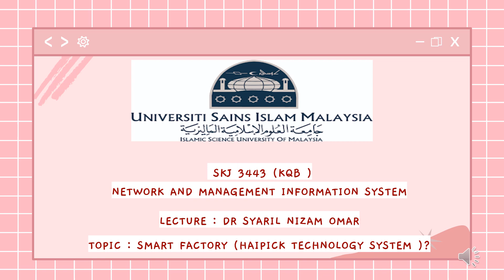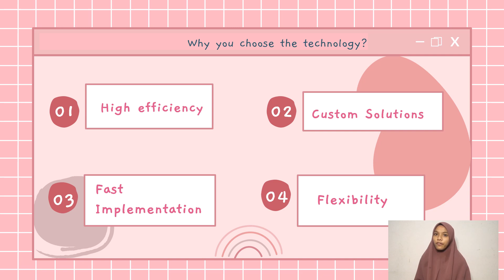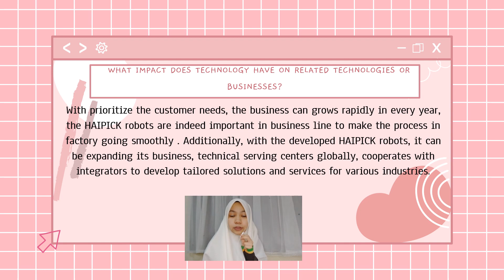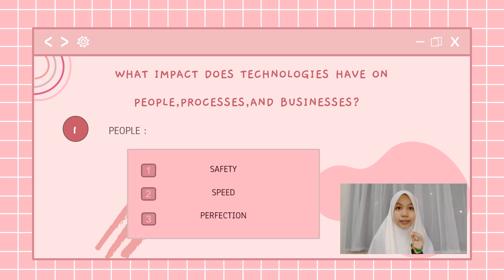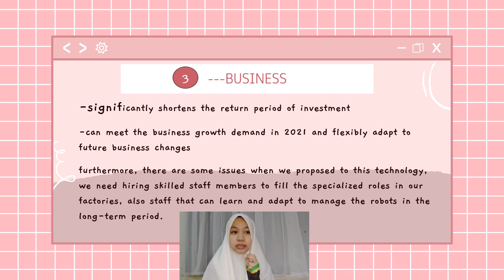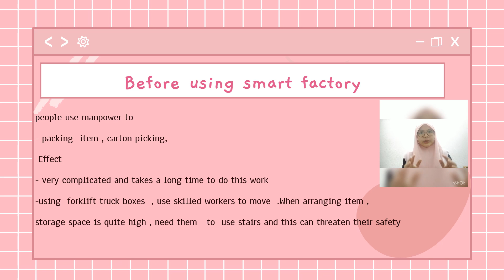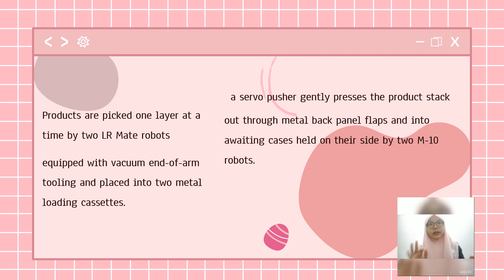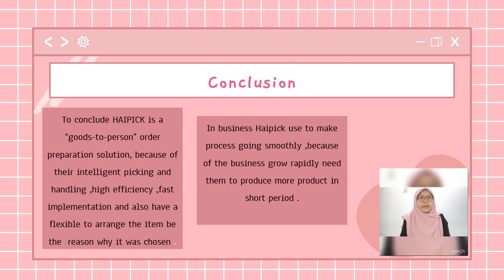MQB HYPICK TECHNOLOGY (PROJECT 1)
[ PROJECT 1 NETWORK & MANAGEMENT INFORMATION SYSTEM]

Title: HAIPICK Technology
Group: MQB 3
Members:
1) Nur Hidayah Binti Abdullah (1191639)
2) Nur Fatinah Binti Ab. Rahman (1192721)
3) Nur Kamaliah Binti Nazlan (1192994)